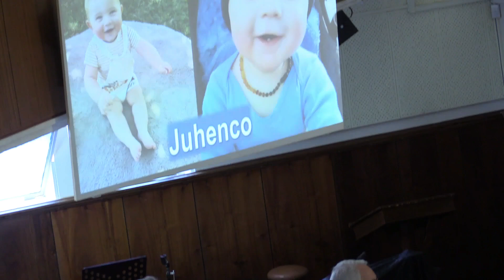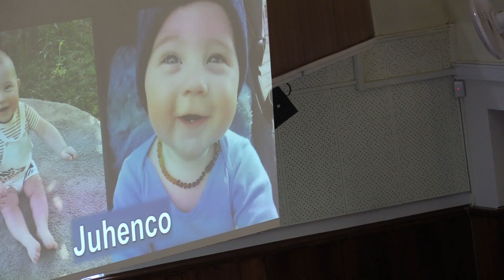Ng Hartswater Ef 2 Doop 20 Okt 2024 1